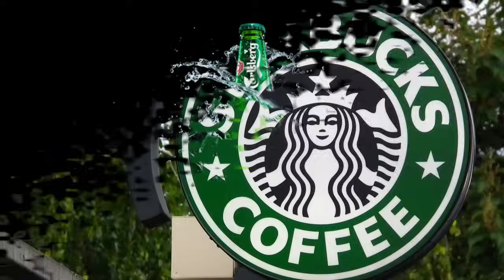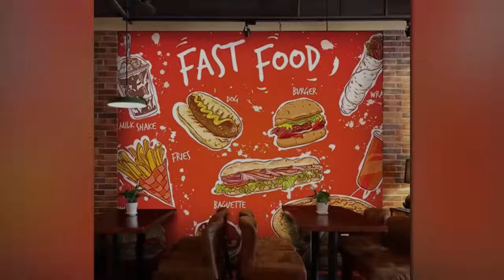¿Psicología del color? | Aprende el significado de los colores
¿Qué hay detrás de los colores?  Seguro alguna vez escuchaste  algo sobre esto y la verdad es que no es algo nuevo, muchas empresas importantes en el mundo la toman en cuenta y  a la hora de diseñar desde el  Logo hasta sus productos finales y en cierta manera logran manipularnos  a través de esto.  En este video conoceremos porque es tan importante saber sobre la psicología del color.